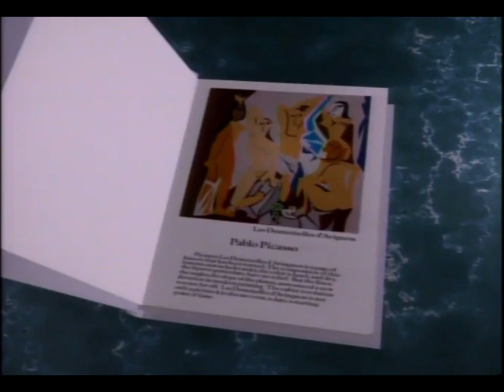Infinity Frequencies - Occasion (Music Video)